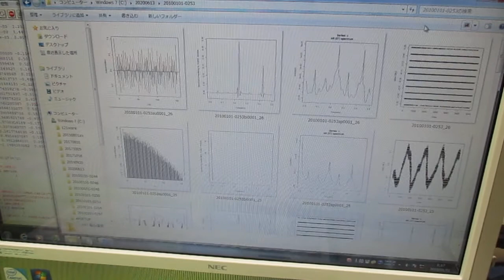超音波の音圧測定解